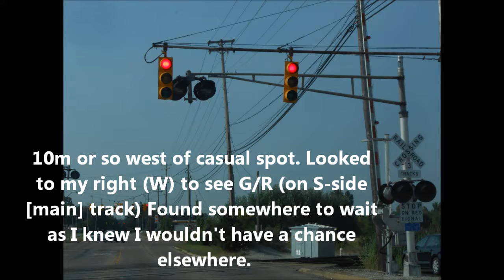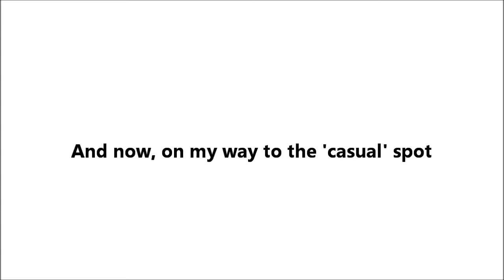8.3.17 Train #1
A train in East Lansing, Michigan